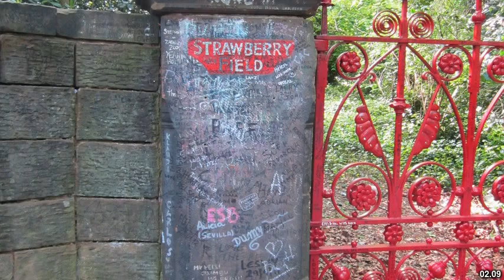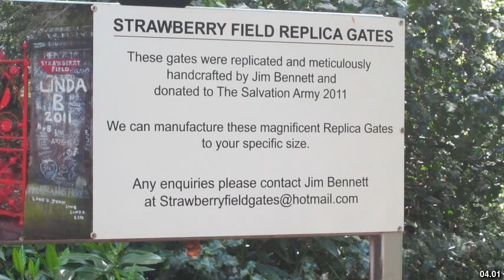Best places to visit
Best places to visit - Beaconsfield (Canada) Best places to visit - Slideshows from all over the world - City trips, nature pictures, etc.